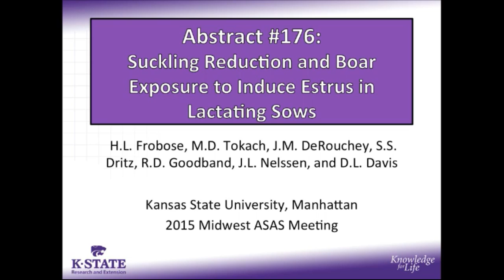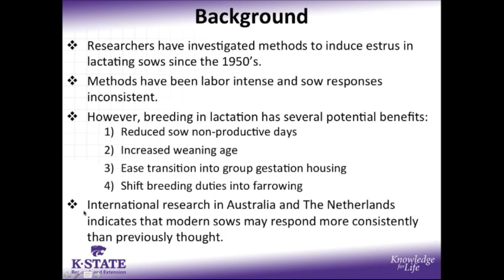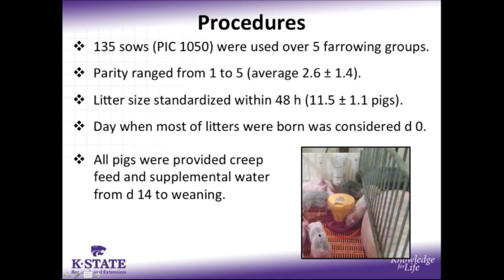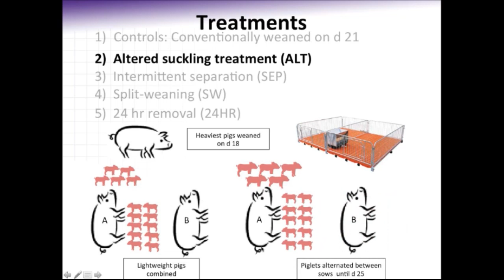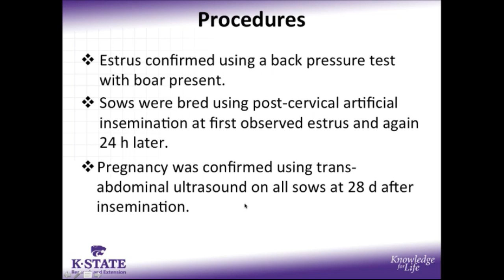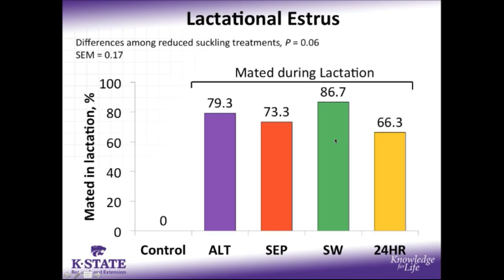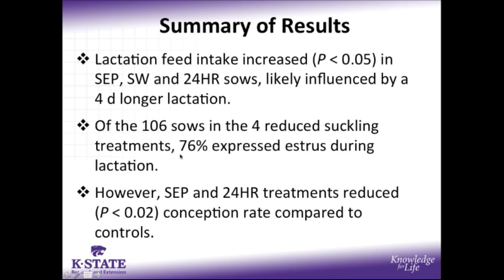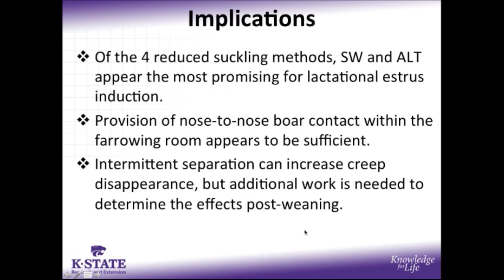Suckling Reduction and Boar Exposure to Induce Estrus in Lactating Sows